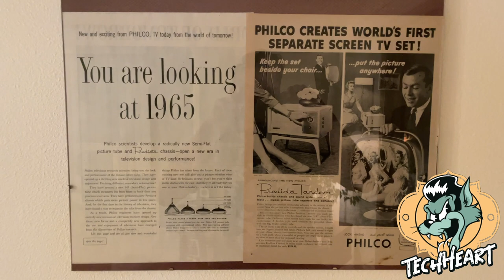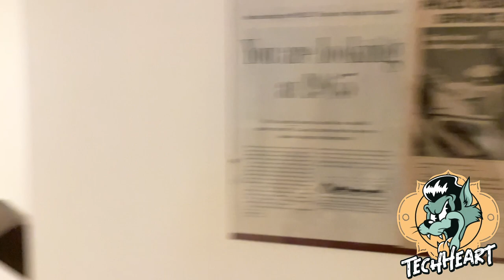I Finally Fixed the 1958 Philco Predicta: Project Update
Just a super-quickee from TechHeart - this is a project that I've worked on over the past couple years. This 1946 Philco Predicta Holiday came to me as a non-working unit for $100!
It was refurbished by changing out all the tubes and vacuums. After that, I was still having power supply issues - it kept popping tubes! Enter Mr. Predicta of Dallas, TX and he sorted the television back to perfect condition - no more power supply issues and replaced the affected tubes.
Once it came home and was sorted, I set out to install a Raspberry Pi. I chose to use a capacitive touch sensor instead of a button, so I wouldn't need to modify the antique. The touch sensor goes off thru the wood of the Predicta.
I went through a few iterations of Python code, but am almost satisfied now; when you power on, some images are displayed to set the mood and then random videos begin to play. If there's no user input, they will continue to play randomly - but if you press (actually, it's when its released) the touch sensor, a new random video plays.
Rinse, repeat - this Philco now has new life!!
If you'd like to know m0re, just comment and I'll make future videos!! Let's g000 2o23!!!